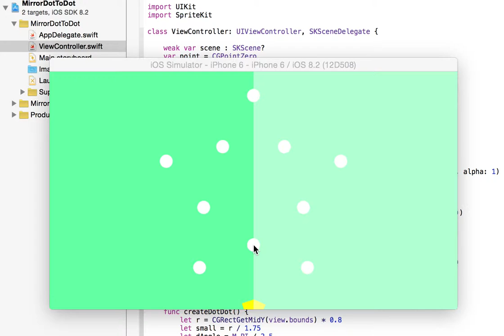Today's iOS sample no.813 mirror dot to dot